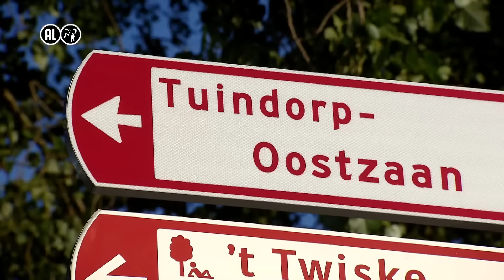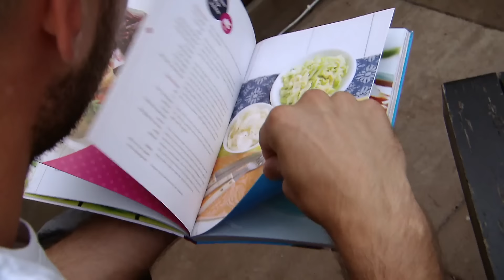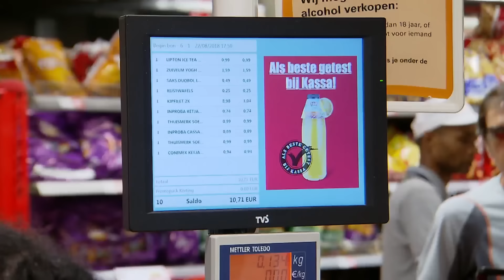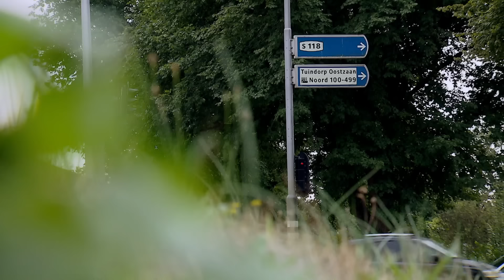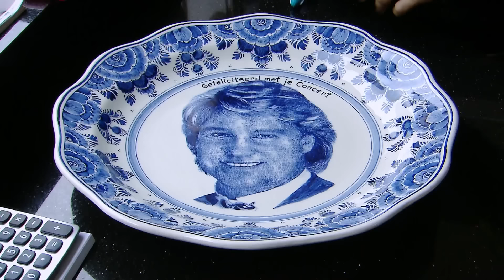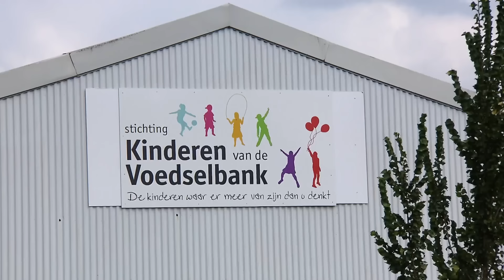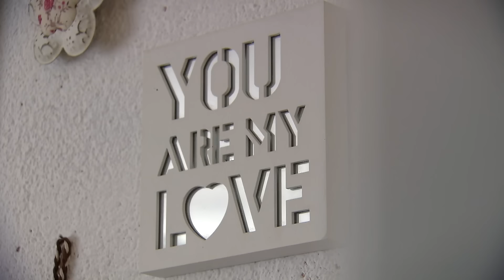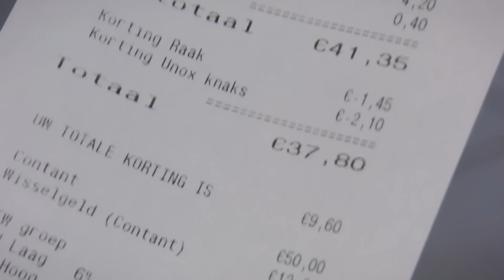Dave Roelvink OVER Z'N NEK tijdens werken op de boerderij! 🤮 | De Roelvinkjes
Dit programma was te zien op SBS6.

OVER De Roelvinkjes
Dé showbizzfamilie van Nederland, de Roelvinkjes, gaan de uitdaging aan: Ze verlaten hun huis in de dure PC Hooftstraat en nemen hun intrek in een bekende minimawijk in de hoofdstad.